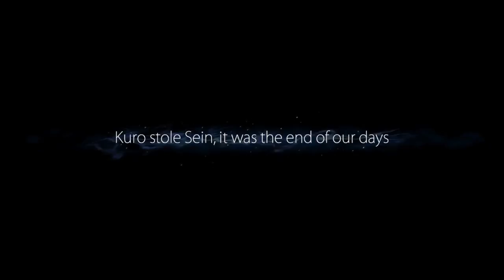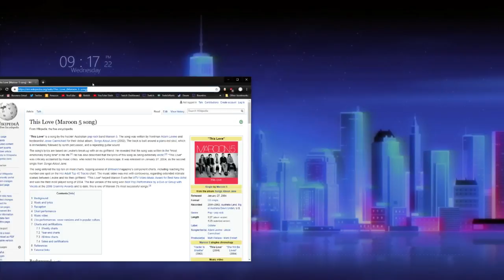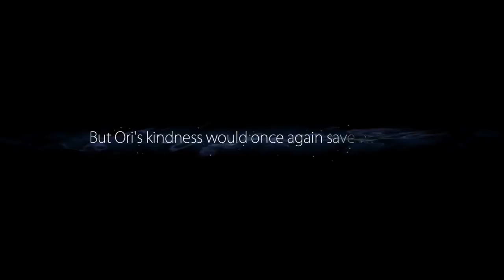Chillin' with some Ori [12/26/18] [Full Stream]